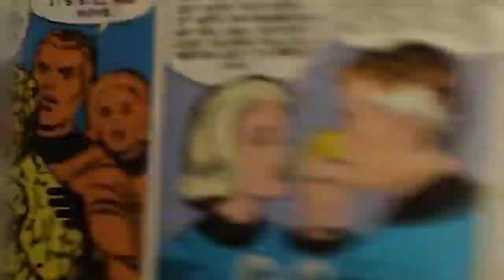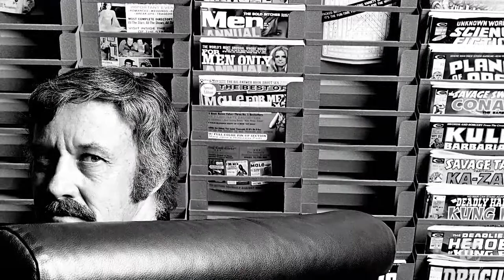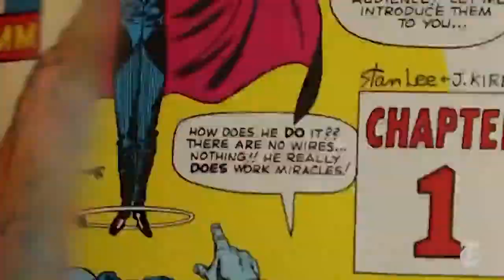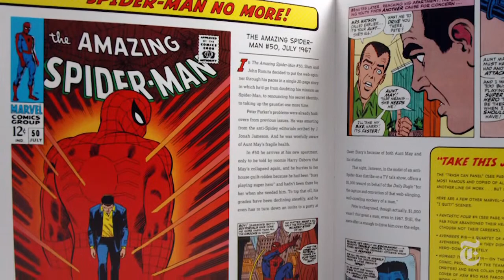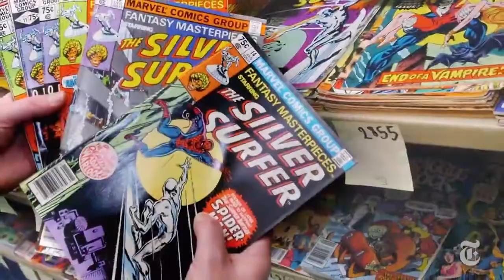Stan Lee's Last Words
Here is one of Stanley's last interview before his death speaking about why spiderman is very different from superman.